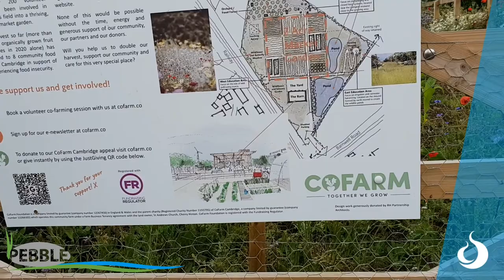Wilding CoFarm - PEBBLE project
CoFarm Cambridge applied for PEBBLE funding in 2020-21 and was awarded £5,500 to help “wild” the CoFarm Site.

The funds were used by CoFarm to purchase a wide variety of heritage fruit trees and wildflower seed mix to attract pollinators to the site. This not only improves biodiversity in the urban environment but also provides important pollination opportunities for the produce grown in the market garden.